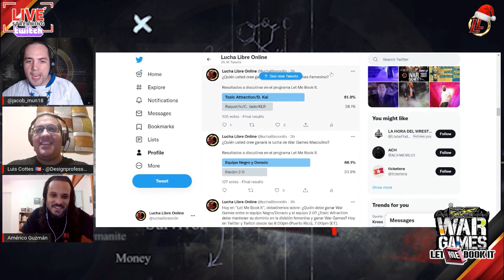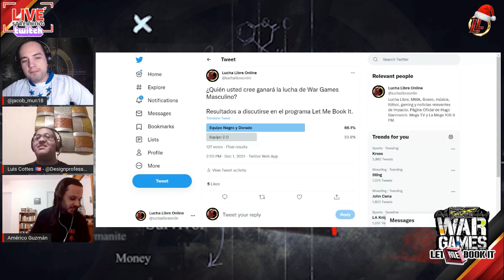¿Quién debe ganar la guerra en NXT War Games?